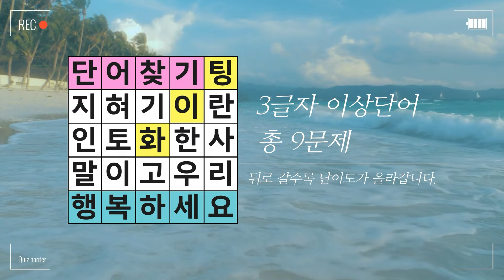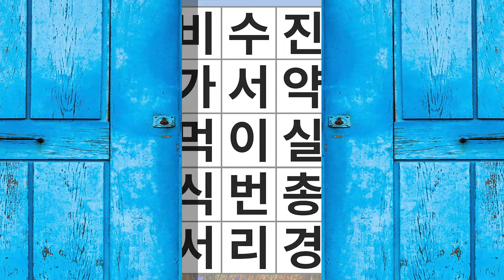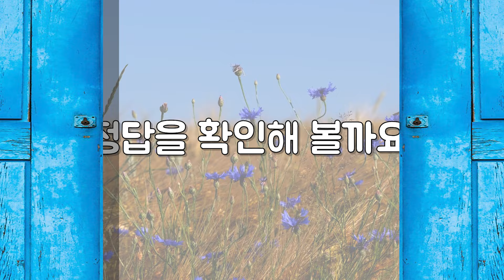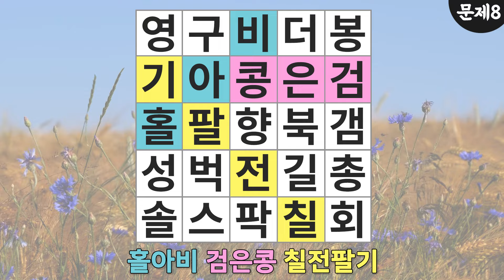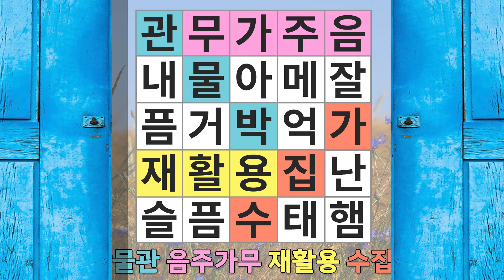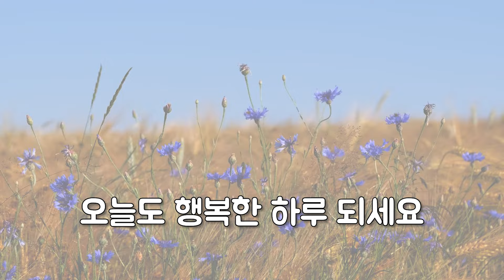집중력,인지력 박사님은 만점 가능